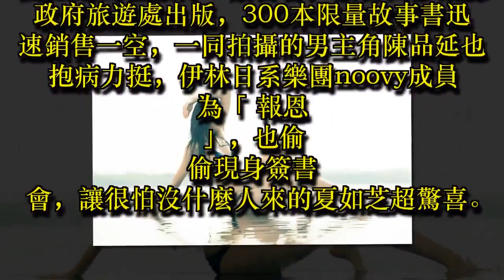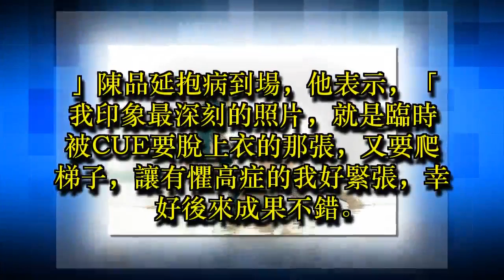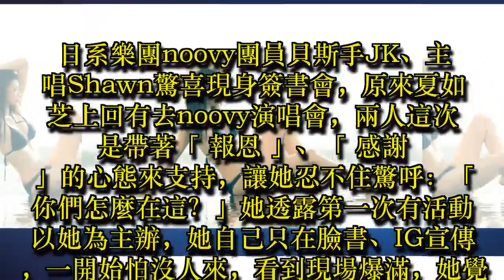夏如芝舉辦簽書會 狂粉竟現身